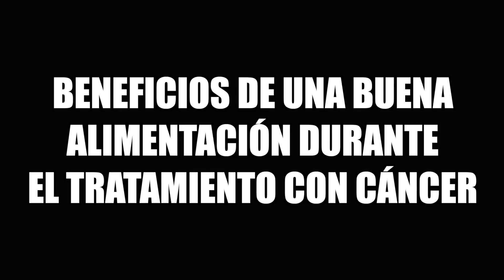ALIMENTOS MALOS para el CÁNCER 🍅🍤⛔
👇🏽DESCARGA GRATIS La Guía completa sobre ALIMENTACIÓN para pacientes de CÁNCER 🍤⛔

¡No me fastidies! ¿En serio? ¿Tengo cáncer y me prohíben comer mi alimento favorito? Sí, como lo oyes… Al parecer, algunos alimentos tienen bacterias que pueden provocarte una infección. Pero tranquilo, esto solo ocurre si estás bajo de defensas. Es decir, si tienes el sistema inmunitario deprimido. Que, precisamente, es uno de los efectos secundarios de los tratamientos contra el cáncer. Al final del artículo voy a desvelarte cuál fue el alimento que estuve sin comer durante mucho tiempo. Durante prácticamente todo el tiempo que duró el tratamiento contra la leucemia

Alimentación y cáncer son dos conceptos que están más relacionados lo que piensas. Beber líquidos, comer cereales integrales, no tomar productos lácteos… ¿te suena todo esto? Hacer una dieta saludable en general es positivo. Pero en medio de un tratamiento contra el cáncer es obligatorio. Soy Diego L. Rodríguez, experto en coaching oncológico y superviviente de cáncer. ¿Necesitas suplementos nutricionales?  ¿Puedes comer frutas y verduras crudas mientras haces un tratamiento contra el cáncer? ¿Por qué todo tiene un sabor metálico? En este artículo vas a obtener respuesta a estas preguntas y a muchas otras que te surgirán al empezar a leerlo. Vamos al lío.

0:00 Alimentación segura durante el tratamiento del cáncer
0:54 Problemas de alimentación durante el tratamiento contra el cáncer
3:13 Mensaje importante
3:26 Alimentos prohibidos durante el tratamiento con cáncer
5:31 Beneficios de una buena alimentación durante el tratamiento con cáncer
7:32 Indicaciones para cocinar los alimentos durante el tratamiento con cáncer

Si has leído hasta aquí… ¡Ouh yeahh! TÚ SI QUE VALES 😘